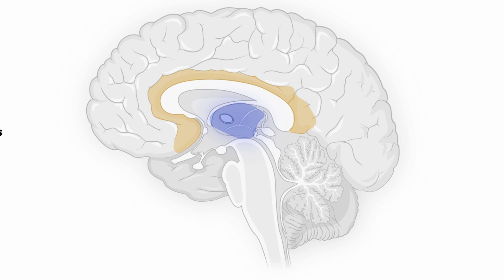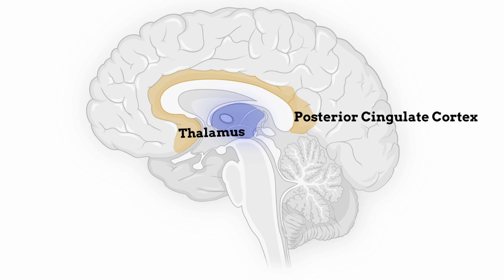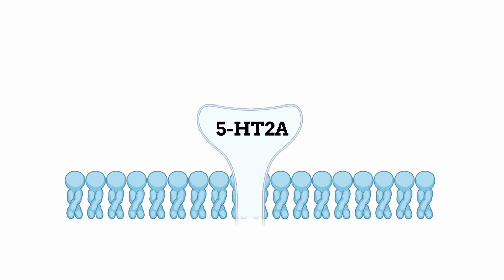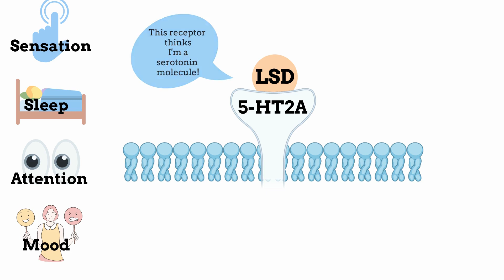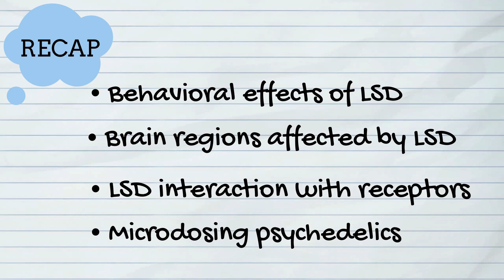A Deep Dive into the Science of LSD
Psychedelics like LSD have received a lot of buzz for their potential to treat serious mental health issues like post-traumatic stress disorder (PTSD). But how do these psychedelics impact the brain? Research suggests LSD can partially activate serotonin receptors, sending signals through systems usually shaped by serotonin — altering everything from mood and attention to sensations and sleep cycles. But more research is needed to determine a more well-rounded understanding of LSD’s biological impacts and efficacy as a medical treatment.

Created by Katelyn Caldarone.